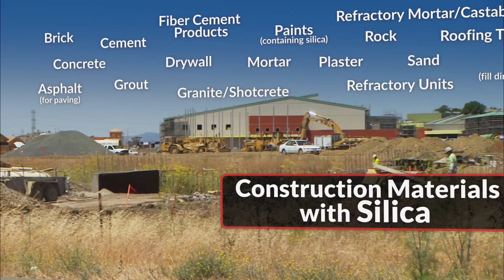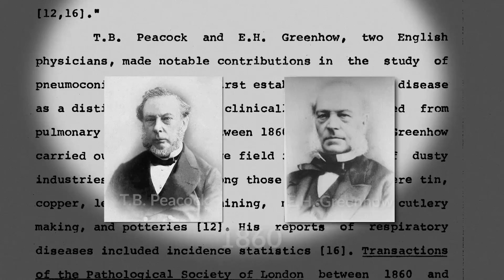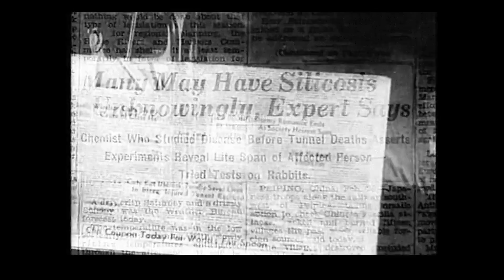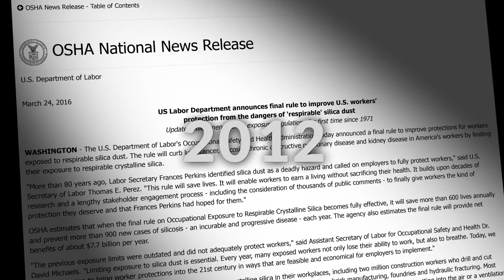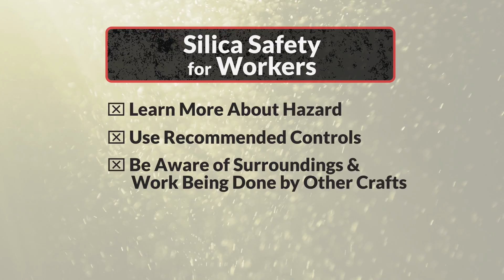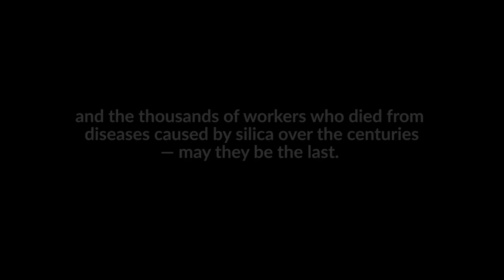Silica in Construction: From Danger to Safety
Silica is not harmful, unless disturbed. Then, the dust created by cutting, drilling, or otherwise manipulating silica in construction can be very deadly, indeed. After knowing about the potential harm to humans caused by silica for centuries, finally in 2016, the Dept. of Labor passed a new standard to control how people work with silica.